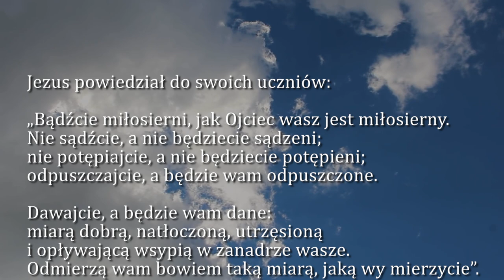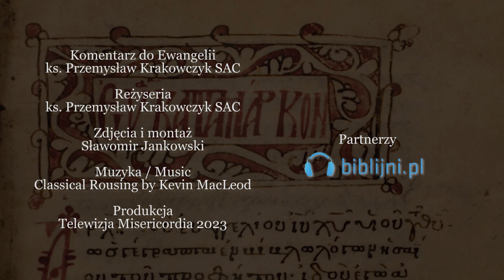Dobra Nowina na dziś | 6 marca - Poniedziałek, II tyg. Wielkiego Postu